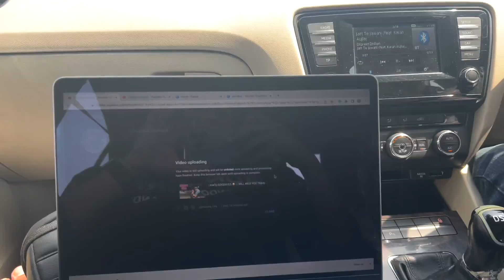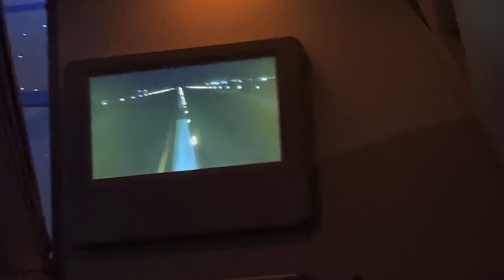India to Canada | Goodbye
Finally heading back to Canada